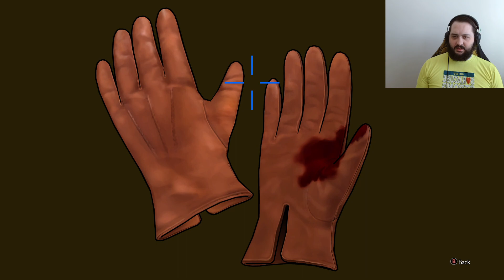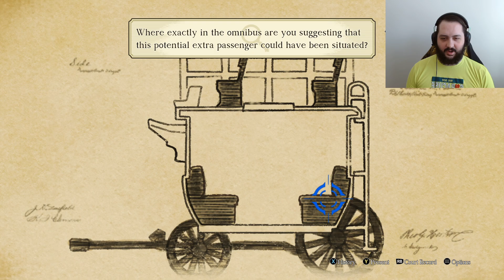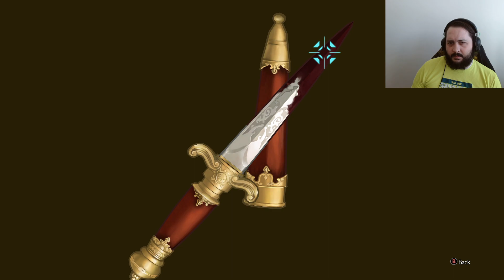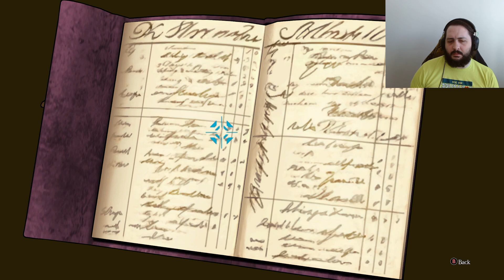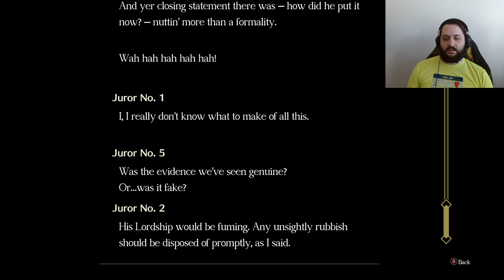The Great Ace Attorney Chronicles (5), Apr. 13, 2024